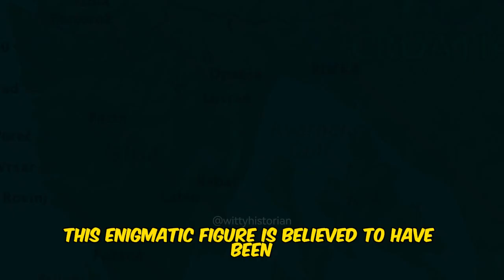The First Recorded Vampire in HISTORY: Jure Grando Alilović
In this video, we will delve into the fascinating story of Jure Grando Alilović, a villager from Istria, Croatia, who is believed to be the first real person described as a vampire in historical records. Join us as we uncover the tale of this intriguing character and explore the legends surrounding his existence. Discover the local word "štrigon" used to describe Jure and learn about his connections to both vampirism and witchcraft. This intriguing story is sure to captivate your imagination!

Welcome to @wittyhistorian , This YouTube channel is the perfect place to get your daily dose of witty and bizarre facts about history! We feature some of the weirdest historical videos to help you stay positive and informed.

Whether you're looking for anything weird and bizarre or just curious to watch historical facts that your history teacher wont teach you, then this channel has something for everyone.

The video you are about to watch contains historical facts and information. While every effort has been made to ensure the accuracy of the content, it is important to note that historical research is an ongoing process, and new discoveries can sometimes challenge previously held beliefs.